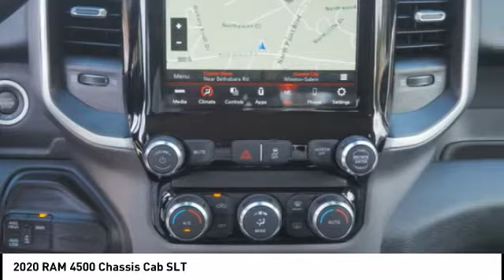2020 RAM 4500 Chassis Cab Winston-Salem NC T2797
2020 RAM 4500 Chassis Cab SLT

Thank you for viewing this brand new 2020 Ram 4500 Chassis Cab SLT 4x4 Crew Cab 60 CA 173.4 WB offered in Billet Silver Metallic Clearcoat with the Diesel Gray/Black interior! This 4500 Chassis Cab comes well-equipped with the following options: Backup Camera, Tire Pressure Monitor, Daytime Running Lights, Fog Lamps, Apple CarPlay, Google Android Auto, Bluetooth, GPS Navigation, HD Radio, SiriusXM, Touch Screen Display, Bucket Seats, Climate Control, Keyless Entry, Keyless Start, Trailer Brake Controller, Locking/Limited Slip Differential, 4.10 Axle Ratio, Dual Rear Wheels, Four Wheel Drive, Intercooled Turbo Diesel I-6 6.7 L/408 Engine, 6-Speed Automatic w/OD Transmission and much more! This is the perfect heavy-duty platform for a Western Hauler Body, Flatbed Dump Body, Sleeper Hauler Body, or Gooseneck Service Body. Whether you are an Electrician, Plumber, HVAC Technician, Voice/Data Technician, Landscaper, Farmer, or Expeditor-Hotshot Trucker Hauler, North Point will work closely with you in designing the best turn-key truck solution to meet your business requirements while being ever mindful of your hard-earned bottom line. We maintain strong relationships with vendors who can add beds, bodies, graphic wraps, LED lighting, hydraulic lifts, hitches, HVAC, refrigeration, racks, shelving and custom engineered products. And the North Point Commercial Sales Team will take care of everything for you so you can stay focused on your business. North Point believes you deserve an exceptional Ram 4500 Chassis Cab purchase experience! Get it from a dealer who truly cares by visiting North Point Chrysler Dodge Fiat Jeep Ram at 7726 North Point BLVD, Winston-Salem, NC 27106. The Showroom Hours are 9am-7pm Monday-Friday, 9am-6pm Saturdays, and Closed Sundays.